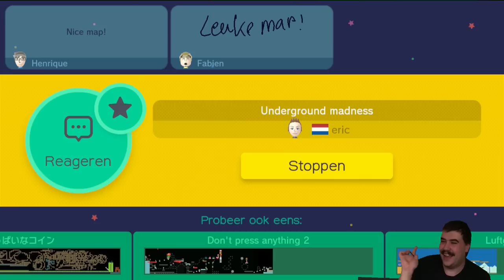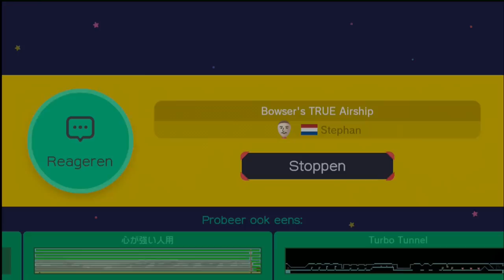Super Mario Maker #3 Eric & Levy Challange + De Zeep Challange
Heb toch een groot deel kunnen redden van deze aflevering.
Volgende parts zullen helaas zonder face cam zijn